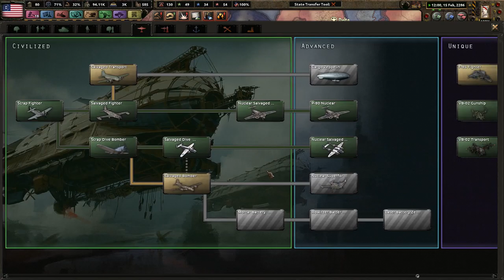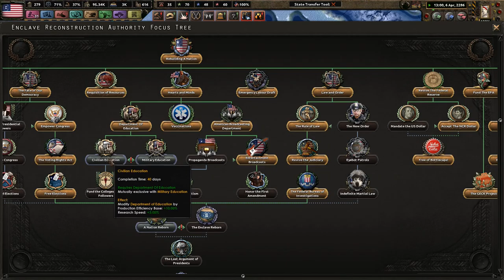Bordering the Legion - Old World Blues - The Shadow Phoenix Rises #12